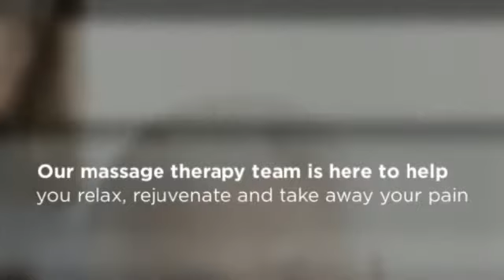Massage Therapy in Lakeland FL - Dr. Mohammad Hamtaee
Florida Spine and Injury Institute
Dr. Mohammad Hamtaee

Chiropractor